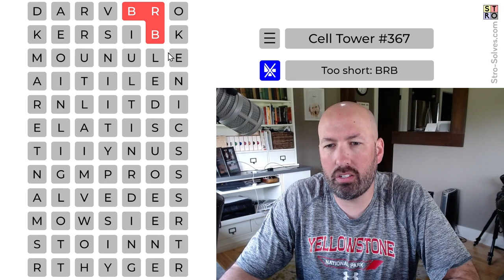A puzzle with PESTO!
I'm Scott Strosahl, and today I'm solving 'Cell Tower' #367 and #371. Celltower is sort of like a word search with some extra twists.